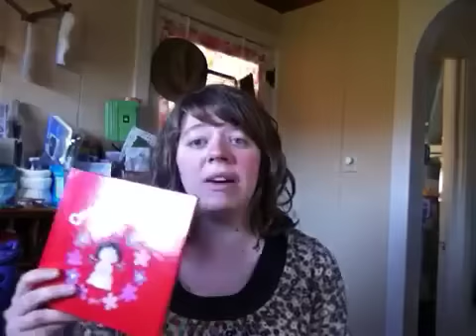Potty Training Intro ~~ VEDA Day 10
Our plan is to jump right into potty training Daisy because I think going back and forth with diapers would confuse her.

Here is the book I liked best:

If anyone has experience that might be helpful please let me know :)